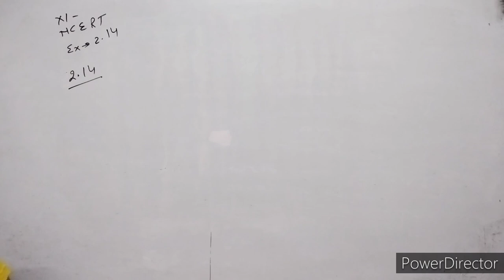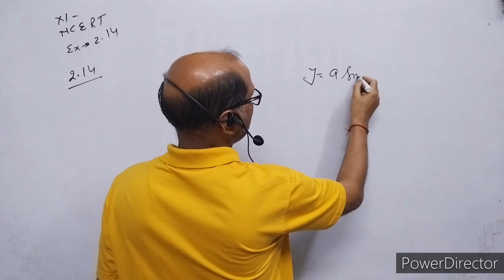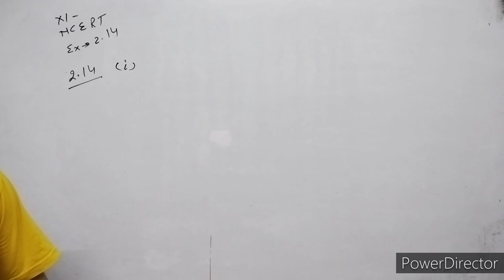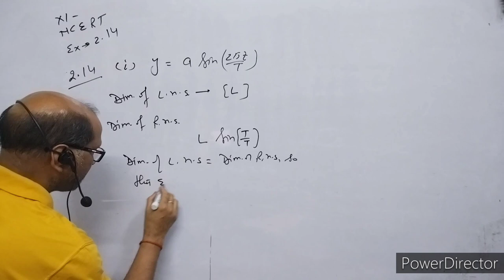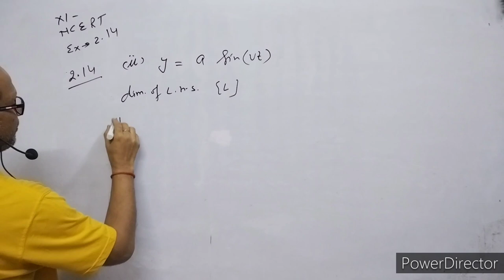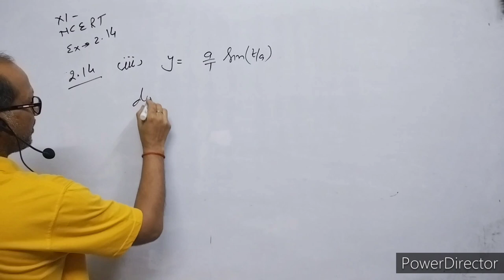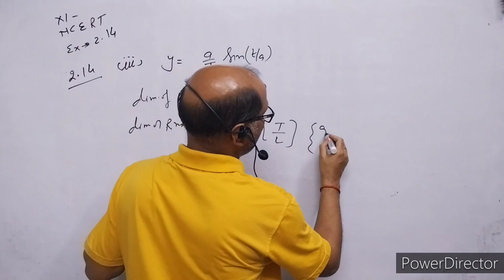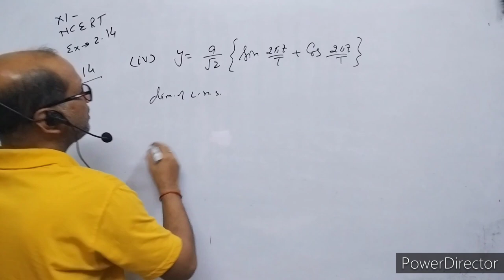XI-Physics, NCERT Solutions, Chapter 2, Units & Measurements, Question 2.14. BY- Atma Academy.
In this video I have explained NCERT CLASS XI  Physics numerical of chapter 2, Units & Measurements. Question no. 2.14